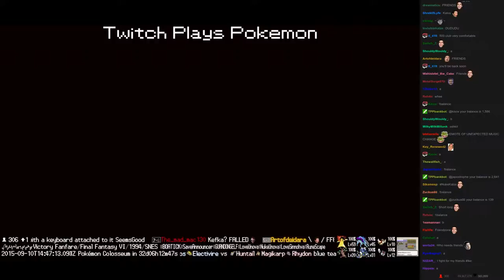Twitch Plays Pokémon Vietnamese/Crystal